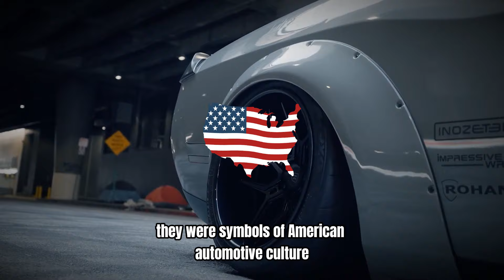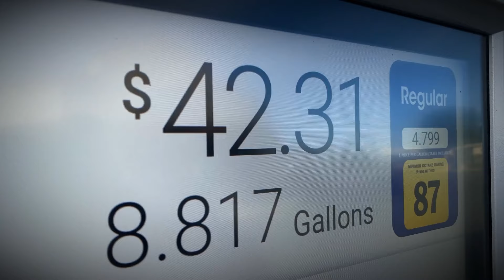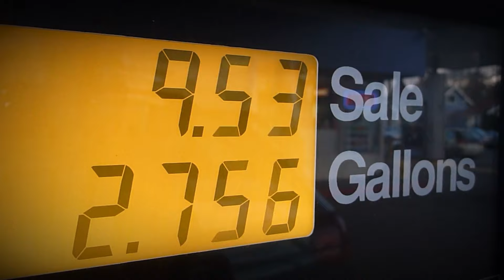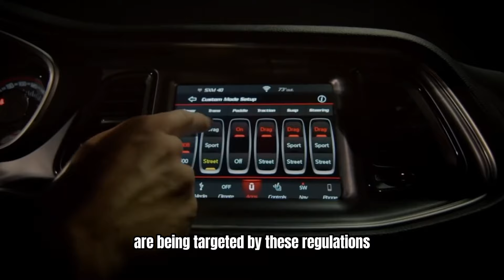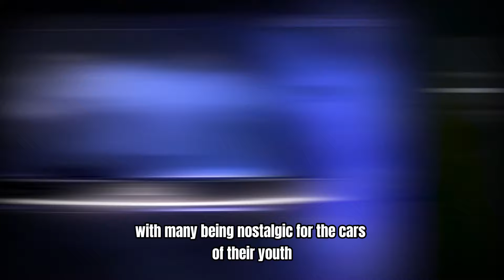How Dodge is Losing its Muscle Car Heritage!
For decades, Dodge has epitomized the muscle car legacy, with iconic models like the Charger and Challenger defining American automotive culture. However, as the automotive landscape shifts, Dodge faces numerous challenges in preserving its heritage. The rise of electric vehicles threatens the traditional V8 muscle car experience, prompting Dodge to consider a future where the roar of a gas engine may fade. Increasing fuel prices and stringent environmental regulations make muscle cars less appealing, while competitors from Europe and Asia offer advanced performance and technology. Additionally, the aging consumer base and outdated designs hinder Dodge's ability to attract younger drivers who prioritize efficiency and innovation. As the brand grapples with these pressures, the potential decline of the beloved V8 raises questions about the essence of muscle cars in an electrified future. Can Dodge adapt to maintain its legacy, or will it lose its grip on what has defined it for generations?